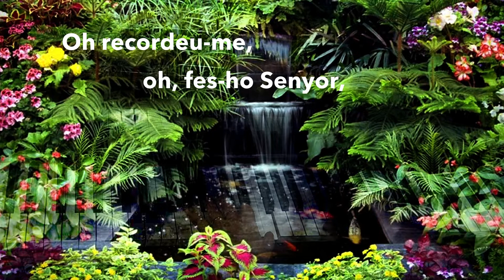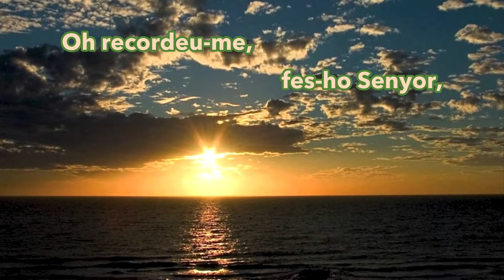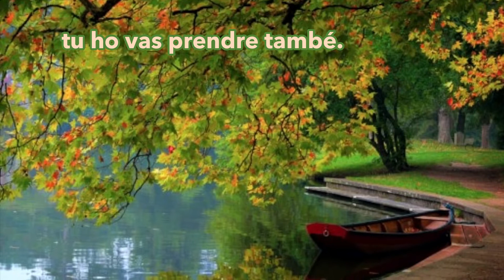Fes-ho Senyor Album Hymns of American